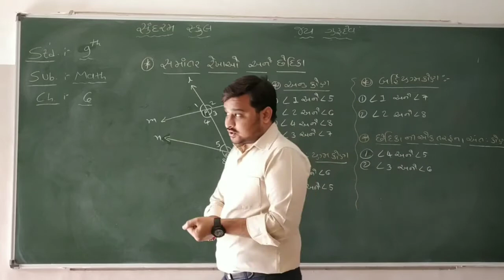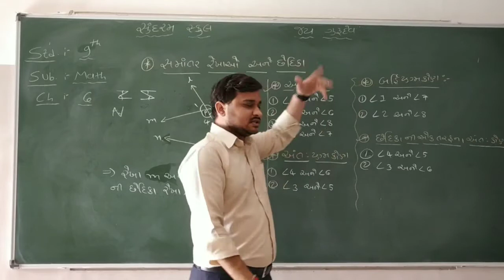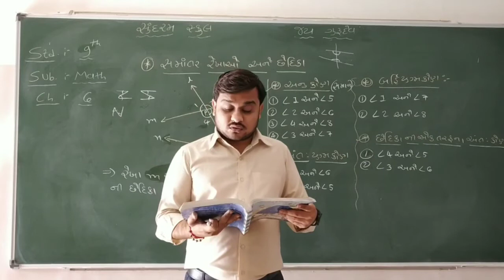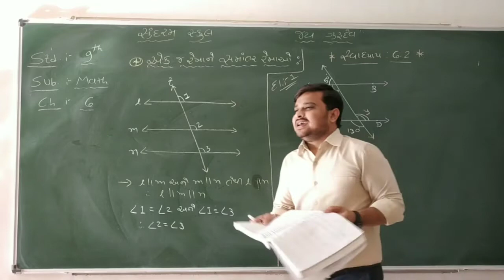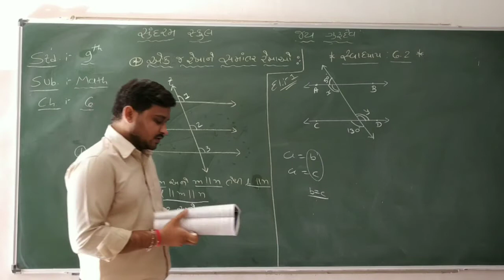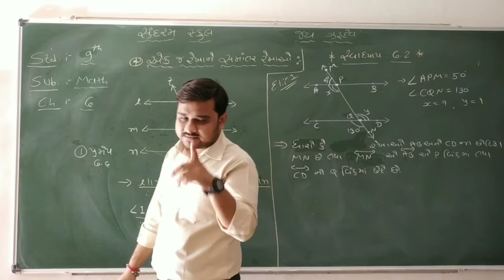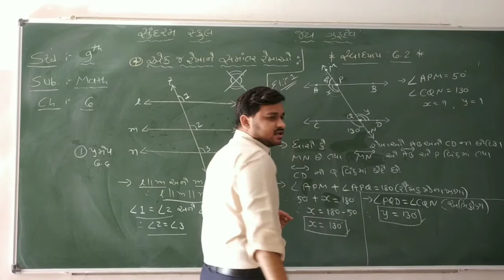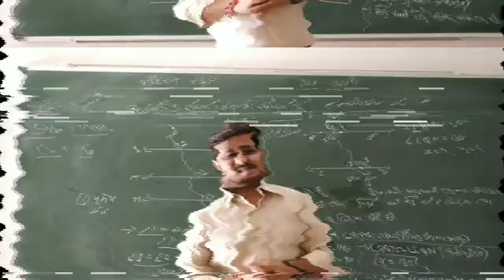STD : 9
MATHS